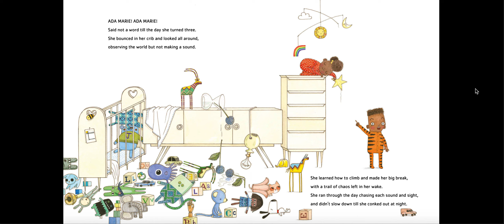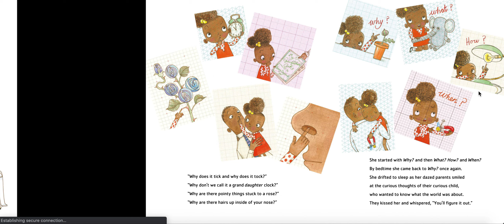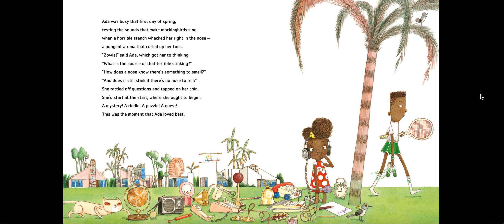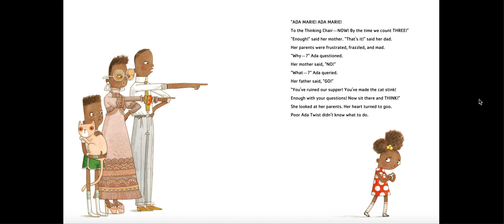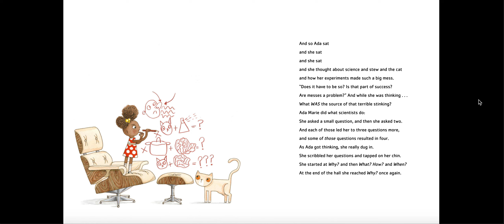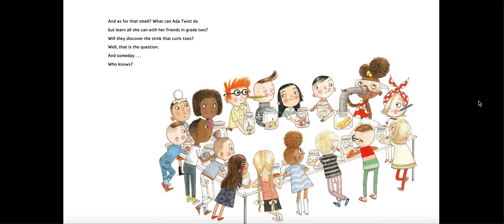Ada Twist, Scientist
Here is a Read Aloud of Ada Twist, Scientist.